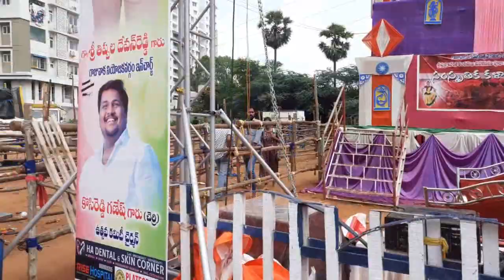Shri Anantha Panchamukhi Ganapathi Gajuwaka , Visakhapatanam A.P 117Ft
Visakhapatanam ganesh vlog videos
vizag biggest ganesh videos
gajuwaka ganesh videos visakhpatanm

Date Of The Journey::-25Th Sep 2023